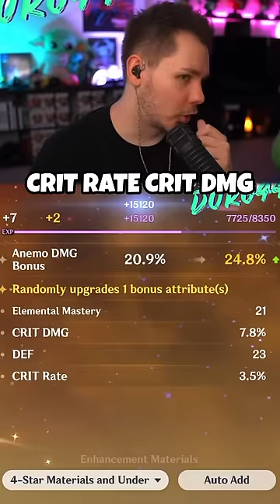How To Get INSANE Artifacts In Genshin Impact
How to get insane artifacts in Genshin Impact...DO THIS MORE!!!